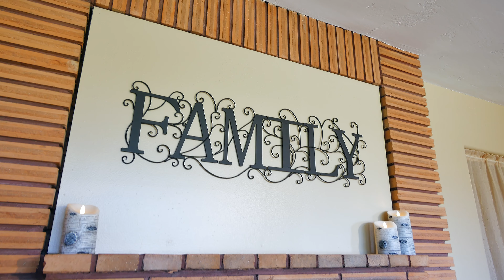516 Blevins Road, Grand Junction, CO 81507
Video Home Tour for 516 Blevins Road, Grand Junction, CO 81507